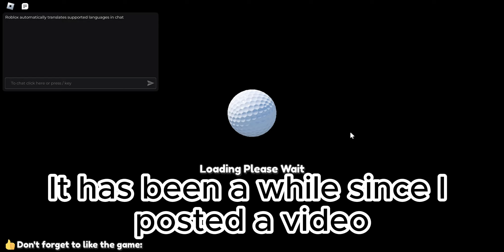Golf in Roblox (Golf Frenzy)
Golf in Roblox (Super Golf) coming soon